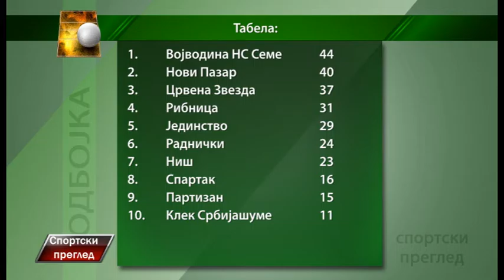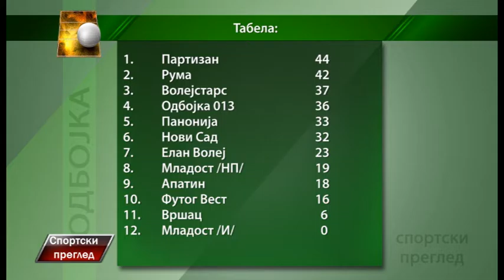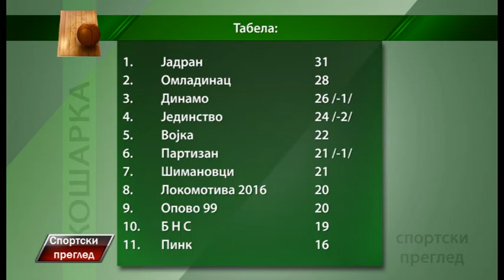Sportski pregled 6 3 2017